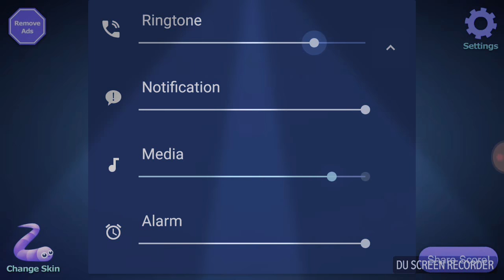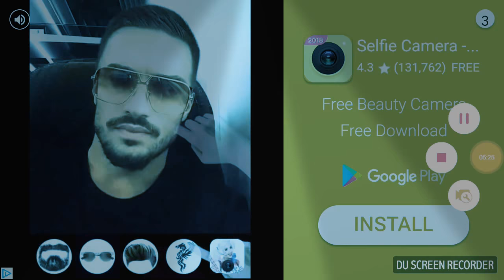SLITER.IO | RAGER LPS | Part 1 CRazY worms